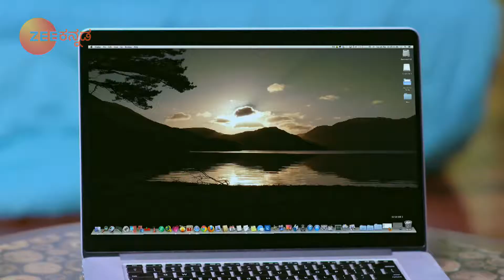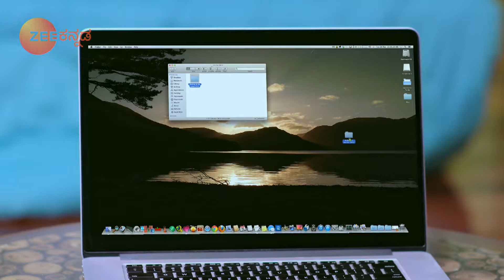ಅಖಿಲಾಂಡೇಶ್ವರಿಯನ್ನೇ ಹೋಲುವಂತೆ ಫೋಟೋಶೂಟ್‌ಗೆ ಪೋಸ್ ನೀಡಿದ ಪಾರ್ವತಿ!| Paaru | Zee Kannada | Ep. 45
Akhila finalises a saree for Disha. Aditya asks Hanumanth to buy a saree for Paarvathi, stating that he will pay for the same. Aditya further helps Paarvathi select a saree for herself. Later, Paarvathi wears the saree selected by Aditya and goes to meet Akhila.